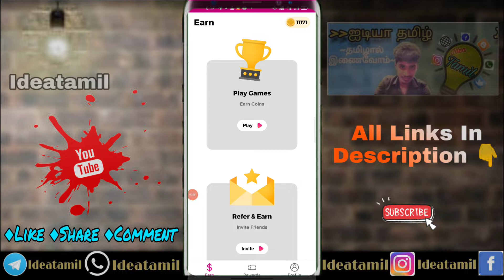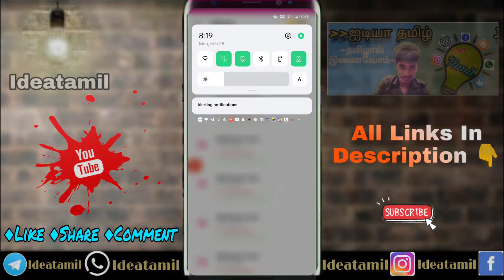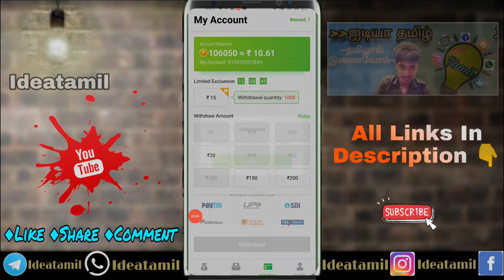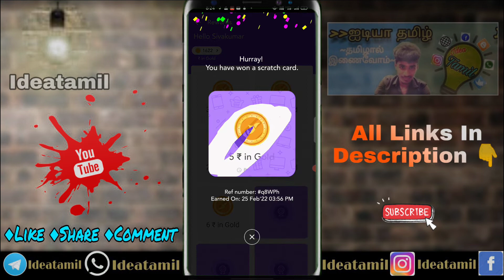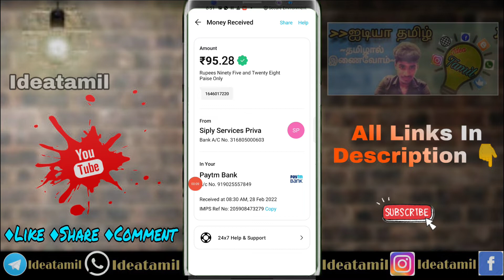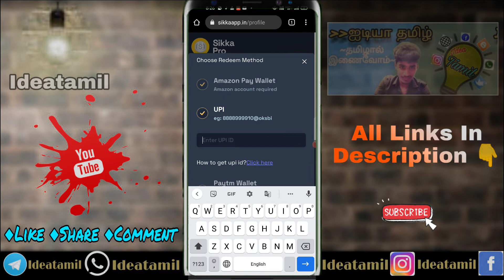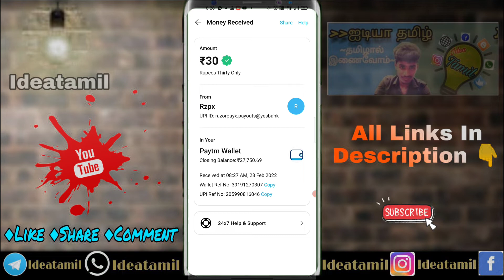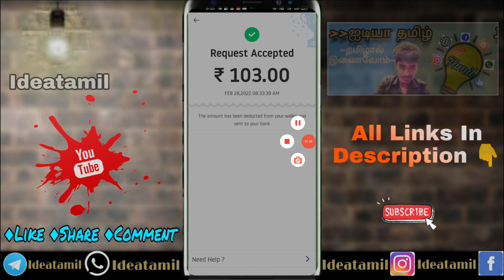Signup & Withdraw Apps 2022 😮 Best Earning Loot💥 Ideatamil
~தமிழால் இணைவோம்~

💥Follow Us💥